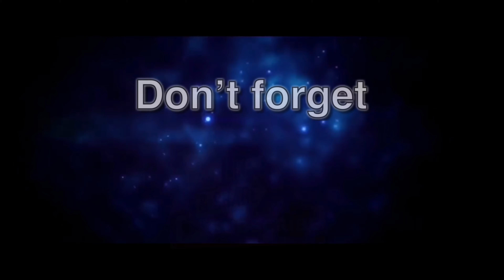BiNGo Night with KaDABARKADS